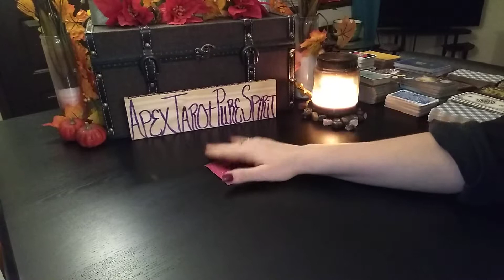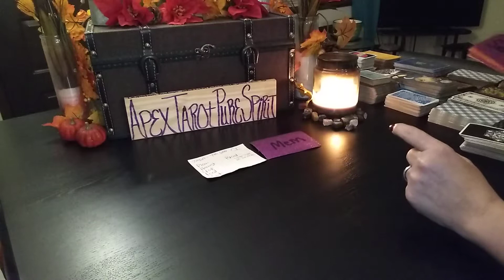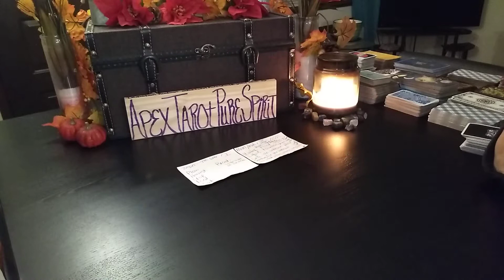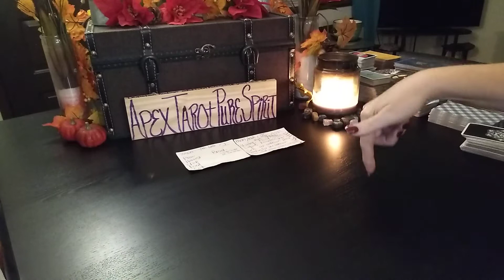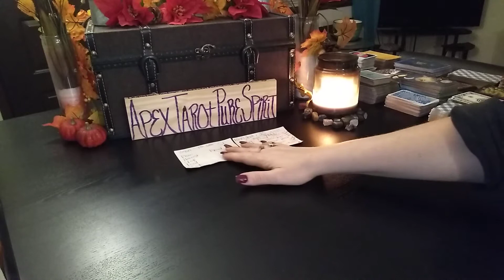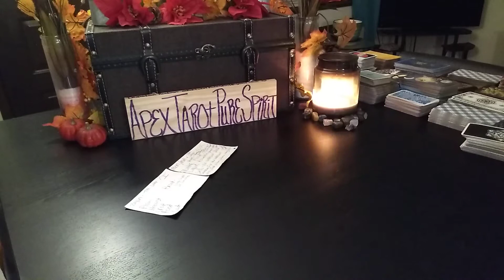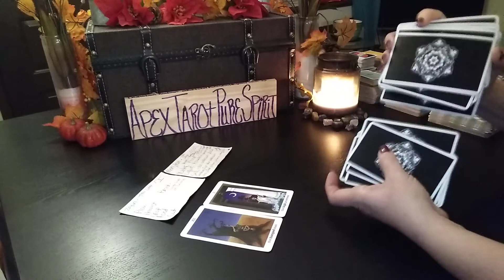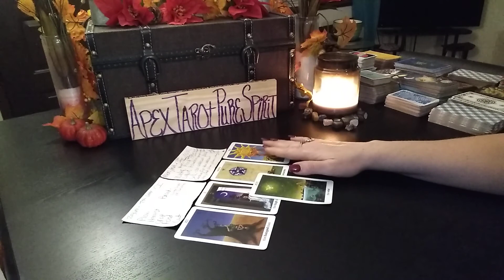Daily Tarot Card Reading - January 30, 2020 ♈♉♊♋♌♍♎♏♐♑♒♓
Next 72hr Reading
     ALL SIGNS TIMELESS 2020

    GENERAL ZODIAC READINGS
       AQUARIUS SEASON - 2020

If you are interested in a Tarot Reading they are only 😊$10.